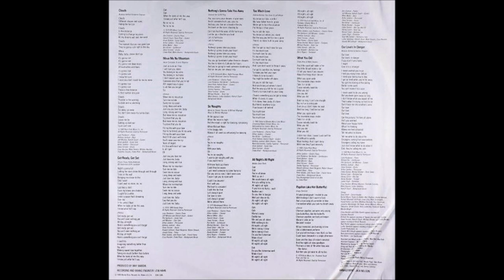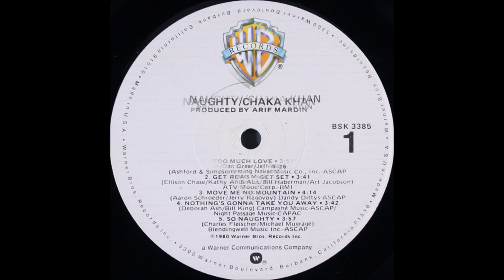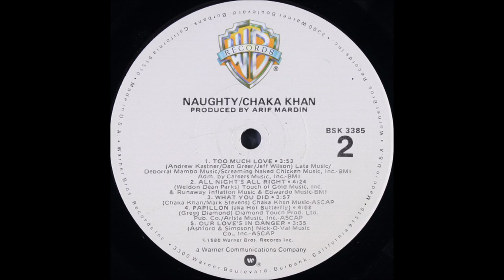Chaka Khan - Papillon (aka Hot Butterfly) (1980) [HQ]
* Do segundo álbum "Naughty" solo da cantora americana Chaka Khan, lançado em 26 de março de 1980.

♫♫♫ Papillon (aka Hot Butterfly) ♫♫♫

A faded photograph I mailed to you
With feelings I don't want to face
And a long song of surrender in blue
I remember when you took my breath away

Chanson papillon, we were very young
Like butterflies, like hot butterfly
Chanson papillon, we had just begun
We let it slide on by
We didn't realize

All our memories are burning in time
Like a bittersweet perfume
Can you tell me how a love that's so fine
Could have climaxed in a single afternoon

We didn't realize

Chanson papillon
Chanson papillon

Gone are the days of instant romance
And the nights of slow goodbyes
That was a time of life when foxy was the dance
But then you got wise to all my lies

Let it slide on by

Just begun to fly

Ooh, yeah, I wanna say

Chanson papillon, chanson
Chanson papillon, chanson
Chanson papillon, chanson
Chanson papillon, chanson
Chanson papillon, chanson